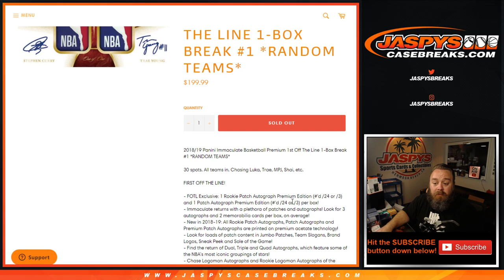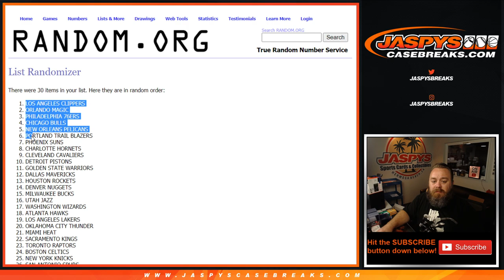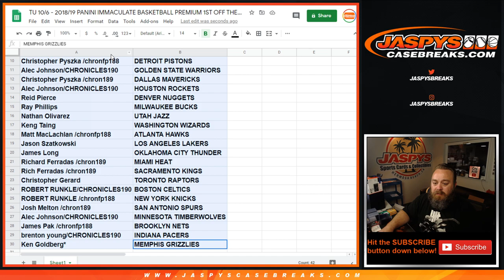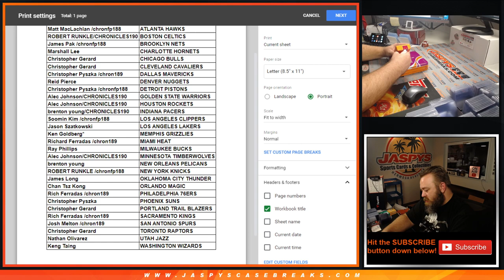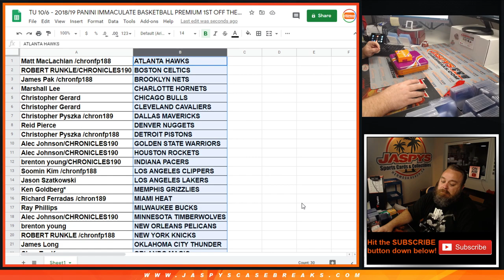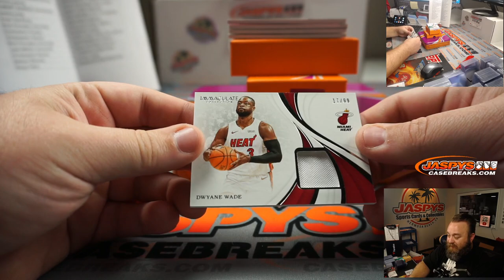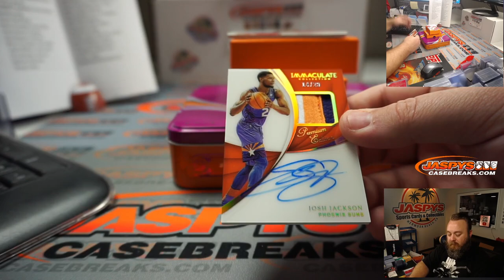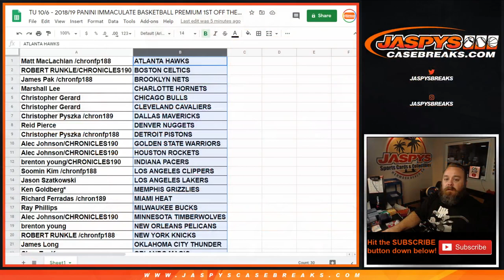TU 10/6 - 2018/19 PANINI IMMACULATE BASKETBALL PREMIUM 1ST OFF THE LINE 1-BOX BREAK #1 *RT*